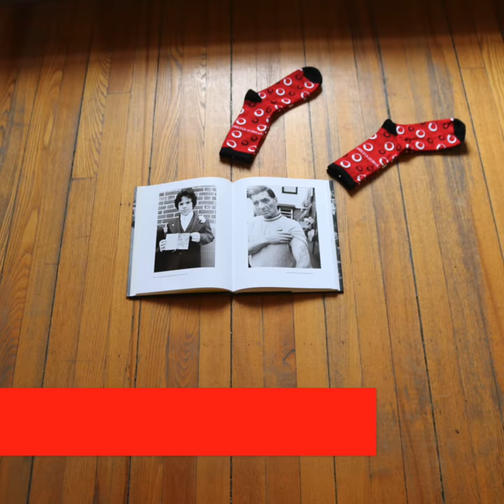Celebrate Socktober with Cornell University Press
Pair up with a good book this Socktober! Receive your own pair of stylish Cornell University Press socks with every order you place on our Act now while supplies last.